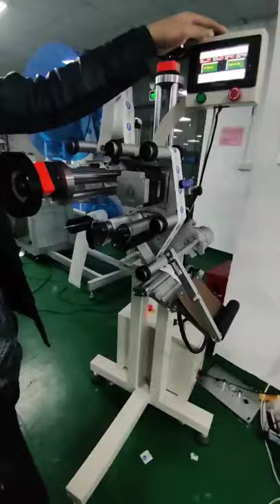labeler machine for production lines